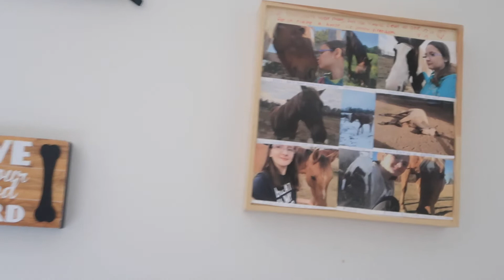Getting up early